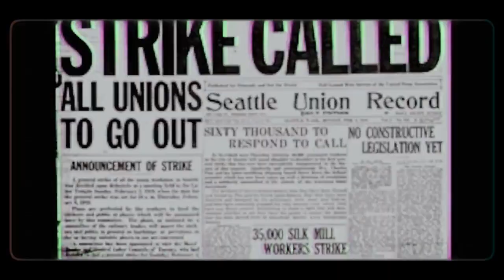Solidarity Live: David Sirota on Don't Look Up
David Sirota, founder/editor of Daily Poster and producer of the new smash hit Don't Look Up, joins Alex & Jocelyn to discuss what lessons organizers can learn from the new film as well as who the REAL villain of the movie is. We will be discussing the entire film so SPOILER ALERT!
Don't Look Up is a satirical science fiction film about two astronomers who discover an impending comet that is almost 100% certain to destroy all life on Earth. But the problem is no one will take the threat seriously. The film stars Leonardo DiCaprio, Jennifer Lawrence, Cate Blanchett, Meryl Streep, Timothée Chalamet, Mark Rylance, and Ariana Grande and can be seen in theaters or on Netflix.